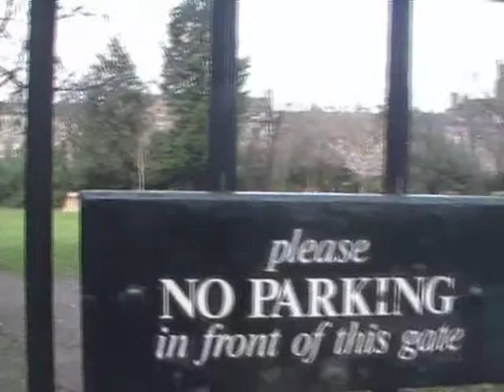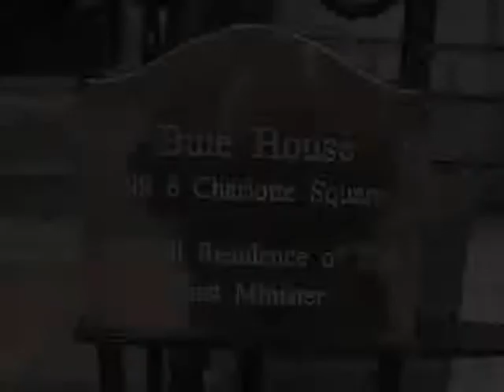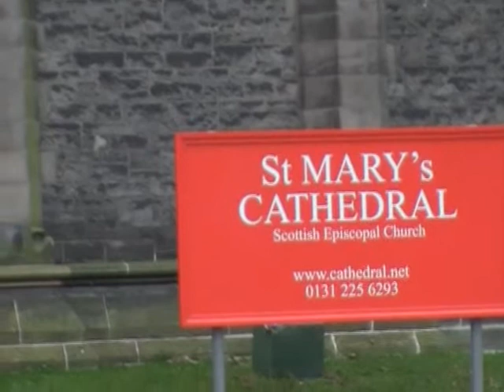Edinburgh - Royal Circus to Coates Crescent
Continuing a walk through Edinburgh's New Town, we go from Royal Circus to Coates Crescent, stopping at the First Minister Alex Salmond's residence at Bute House, Charlotte Square.